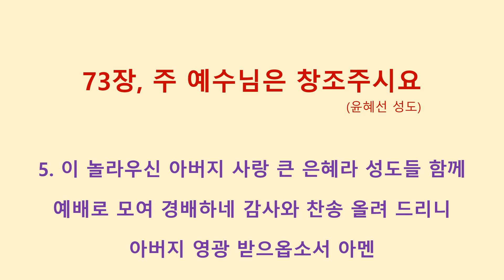73장, 주 예수님은 창조주시요 (윤혜선성도)